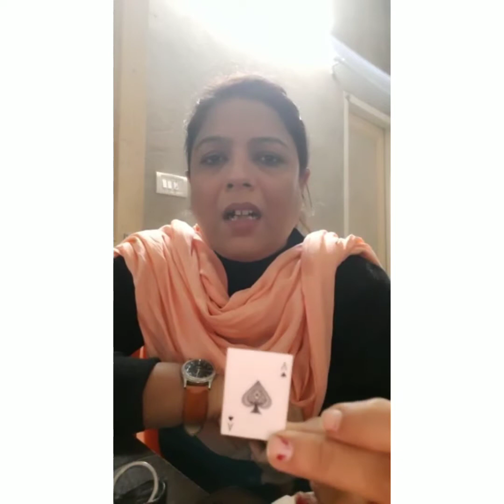25 November 2021